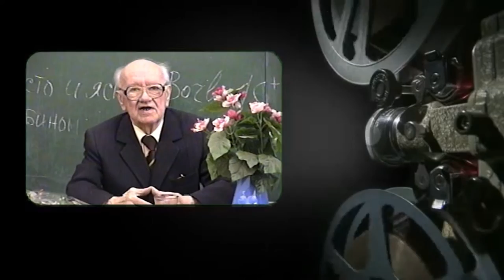"За тех, кто ушёл" - Cлова, музыка и исполнение - Александр Травин арТзаЛ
Светлой памяти родных, друзей и знакомых, покинувших нас.
Автор видео - Александр Травин.
Россия - Санкт-Петербург.
Blessed memory of relatives and friends who have left us.
Russia, Saint-Petersburg.